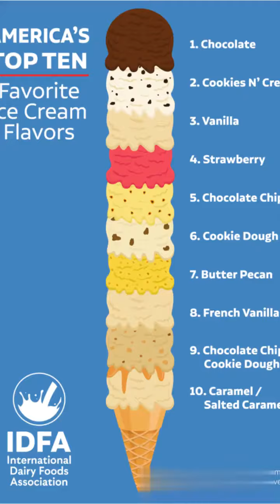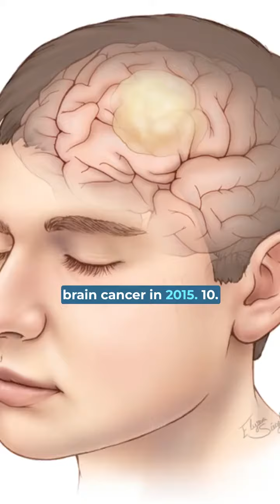10 Things You Didn't Know About Joe Biden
Joe Biden is the 46th President of the United States, having taken office on January 20, 2021. He has had a long and varied career in politics, serving as a U.S. Senator from Delaware for 36 years and as Vice President under Barack Obama from 2009 to 2017. Biden's life in politics has been marked by both success and setback, including personal tragedy and self-inflicted wounds. Despite this, he has become known as the ultimate political wingman and the nation's unofficial consoler in chief. In this article, we will explore 10 things you may not know about Joe Biden, including his childhood, his political career, and his personal life. These facts have been compiled from various sources, including Politico, Britannica, Biography, National Geographic Kids, and PBS Frontline.